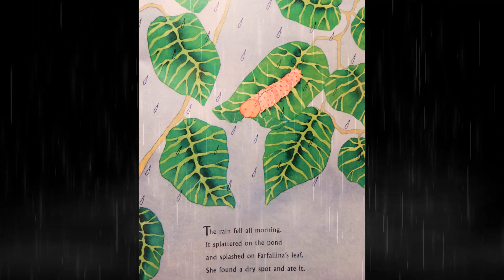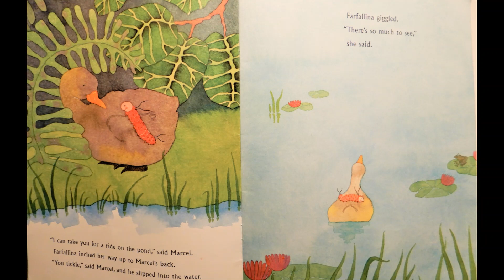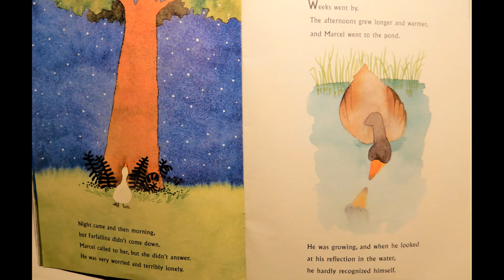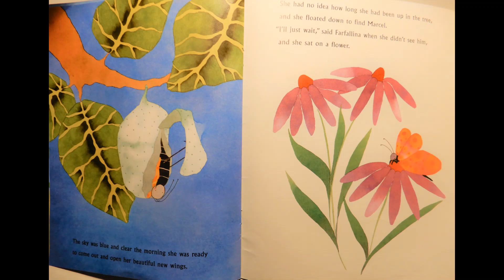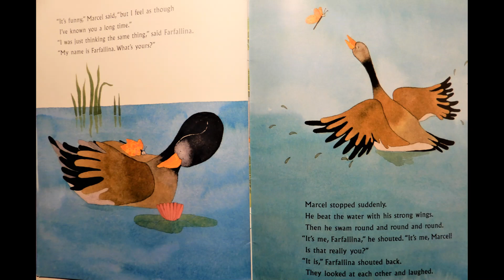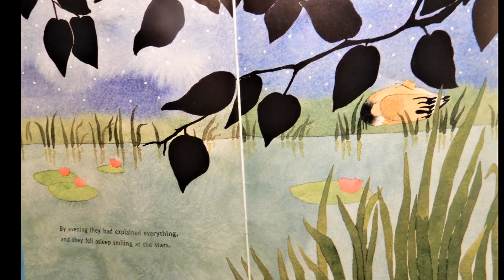Farfallina and Marcel By Holly Keller, Book Read Aloud w/Music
Learn how 2 animal friends grow and change over time! Do they look the same or different? Do you look the same or different since you were a baby?